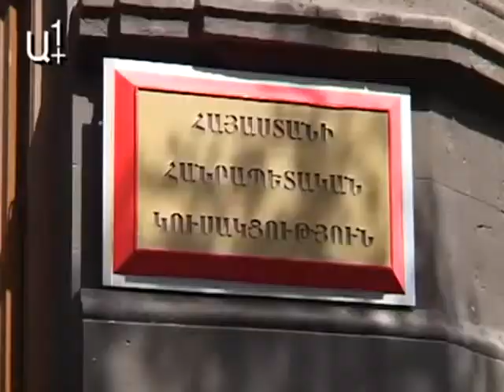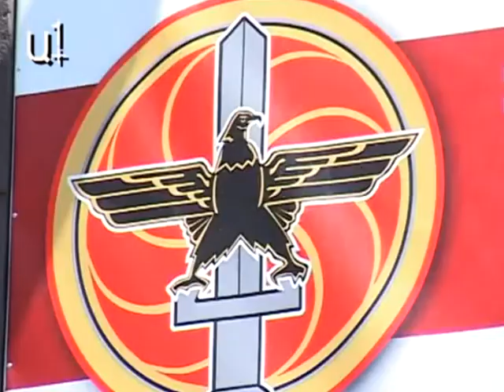Լուրեր 15 07 2012